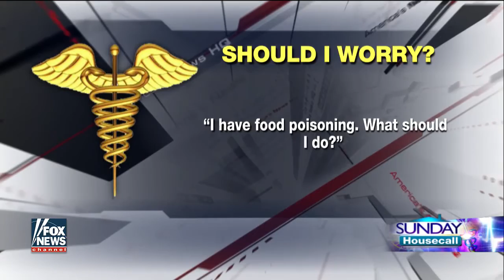How Do You Know If You Have Food Poisoning?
48 million people suffer from food poisoning each year. 21 million of those are known to be noroviruses.

Common symptoms of food poisoning.

• Nausea
• Vomiting
• Watery diarrhea
• Abdominal pain / cramps
• Fever